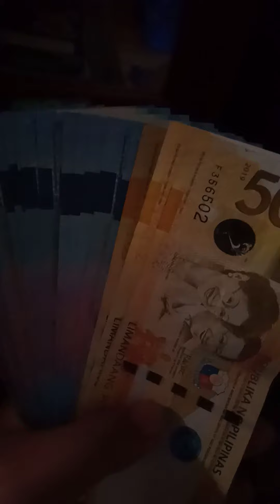My commission in Victory International part 2